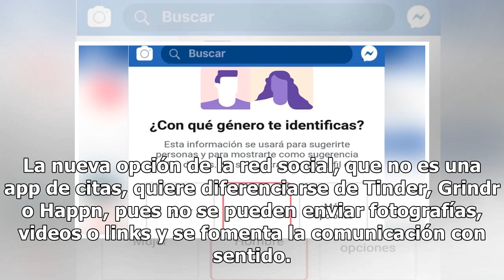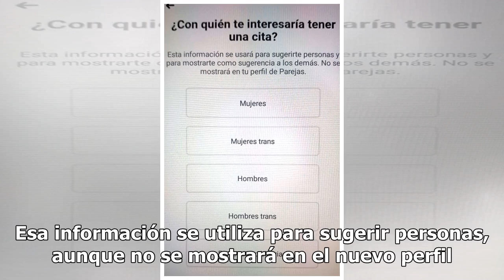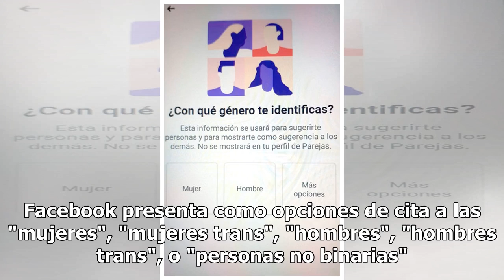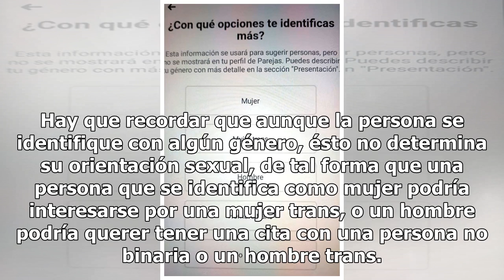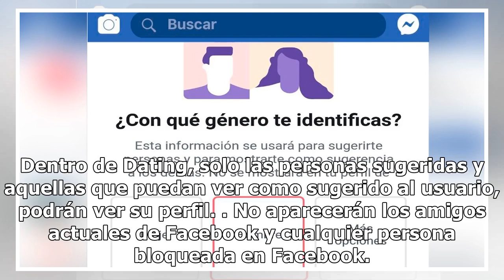Hombres, mujeres, trans, no binario... Facebook Dating se destaca por incluir a la diversidad sexual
En Facebook Dating existen opciones de género más allá de hombre o mujer (Foto: Facebook) Los mexicanos y los argentinos ya pueden encontrar pareja a través de la nueva función de Facebook Dating, donde se crea un perfil paralelo a la cuenta existente, detallando exactamente lo que se busca. La nuev...